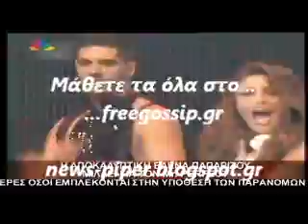Η Παπαριζου στην Αμφισσα